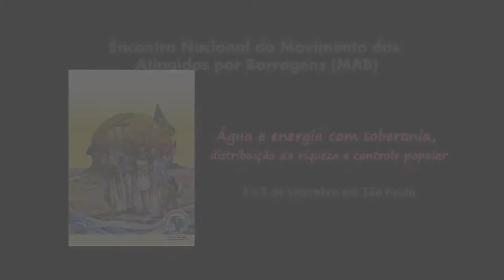Ministro Gilberto Carvalho assume compromisso com o MAB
"Posso dizer pra vocês, em nome da presidenta Dilma, que ainda nesta ano a presidenta vai assinar o decreto que institui a Política Nacional para os atingidos e que reconhece a divida social, econômica e moral do Estado com os atingidos por barragens" Gilberto Carvalho.

Encontro Nacional do MAB.
Água e enrgia com soberania, distribuição da riqueza e controle popular!